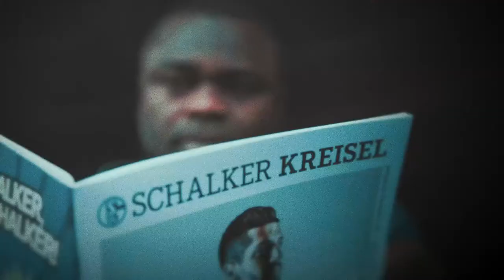REFUGEE ELEVEN - Film 10/11: Sprache und Ausbildung – Fatmire Alushi trifft Denald Jonuzi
Fatmire Alushi floh aus dem Kosovo, Denald Jonuzi aus Albanien. Nach ihrer Flucht lernten sie mit Deutsch eine neue Sprache. Wie geht das?

Fatmire Alushi, ehemalige Spielerin der Deutschen Nationalmannschaft mit der sie 2007 auch Weltmeisterin wurde, traf auf dem Trainingsgelände des 1. FC Nürnberg auf Denald Jonuzi, der für die „Refugee 11“ stürmt. Fatmire erzählte wie es für sie als Kind war, Deutsch zu lernen. Denald kam erst vor einem Jahr nach Deutschland und berichtet von seinen Schwierigkeiten mit der neuen Sprache. Fatmire und Denald teilen eine Leidenschaft: Fußball! Bei den Dreharbeiten konnten sie ihre Füße einfach nicht vom Ball lassen und mussten zwischendurch immer wieder ganz dringend dribbeln!

refugee11 ist eine elfteilige Webvideo-Serie, in der junge geflüchtete Amateurfußballer der Mannschaft „Refugee11“ Fußballprofis begegnen, die selbst Fluchterfahrungen haben. Sie wurde im Auftrag der Bundeszentrale für politische Bildung von DOCDAYS produziert.